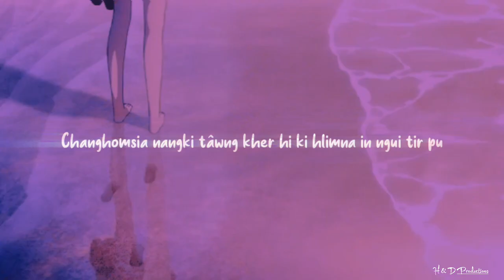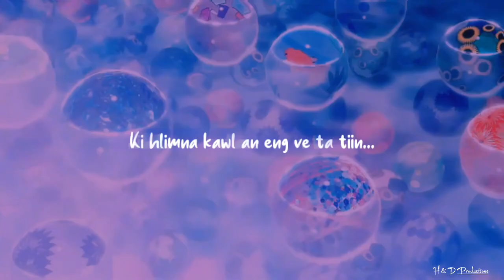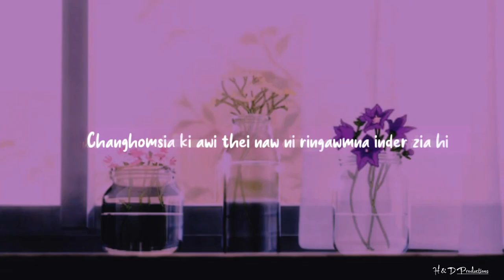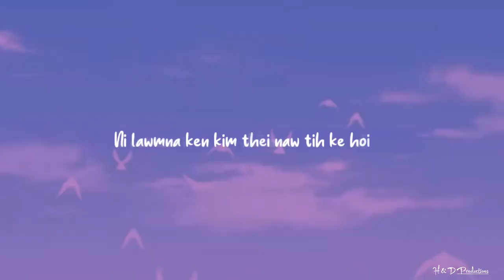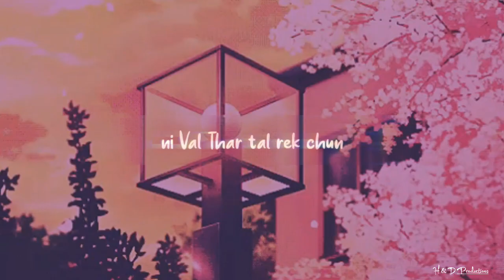Malsawmkima Darlong - Val Thar Rek Chun [Lyrics Video]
Words : Lalrinpuia Darlong (Darchawi)
Records : DRD Home Studio

                    H & D Productions